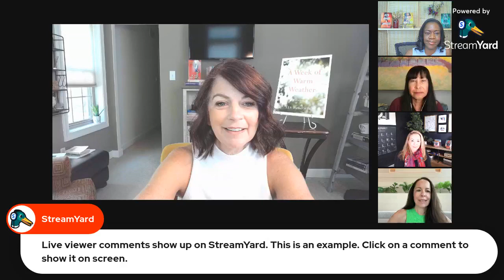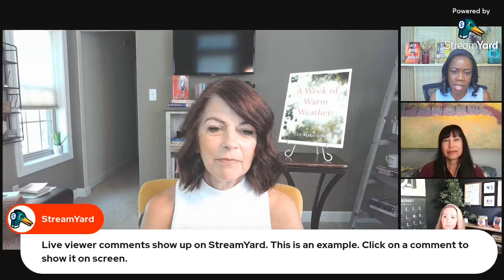Deadly Lies and Female Spies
Can a woman be a natural-born killer?

When their backs are against the wall, the female protagonists—and sometimes, antagonists—in the thrillers of these novelists pull out all stops. Listen to how they came up with their stories featuring deadly dames.

Check out this fascinating episode where I chat with international espionage authors Josie Brown, Jane Healy, and Yasmin Angoe.